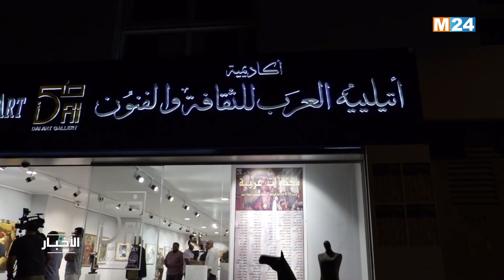القاهرة.. افتتاح فعاليات معرض الفن التشكيلي مختارات عربية في دور الرابعة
لمتابعتنا

لتحميل التطبيق